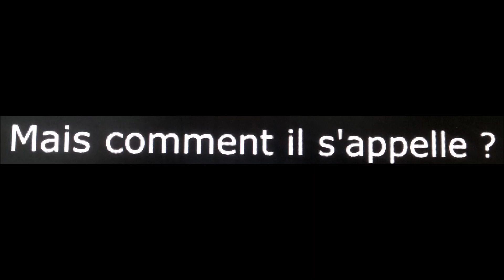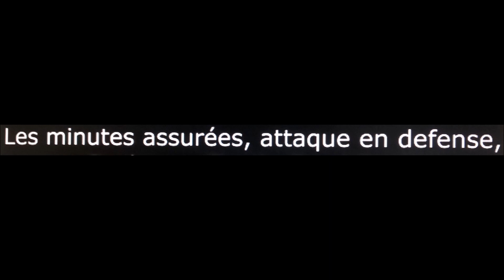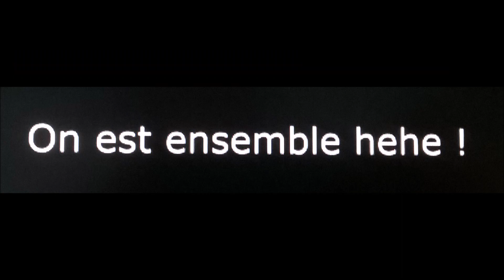Ramener la coupe à la maison vidéo faite par Lisa